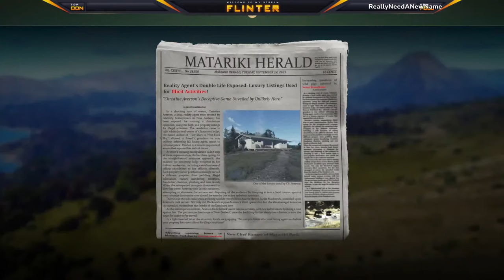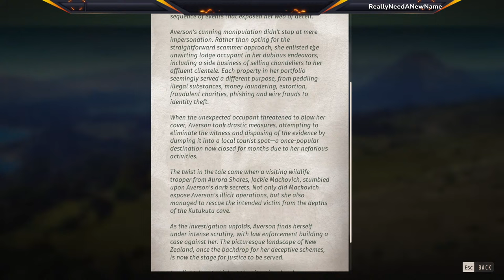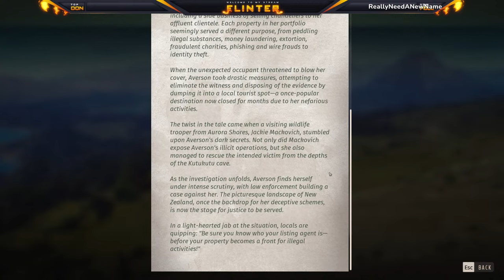Matariki Park Story Missions! +| Hunting "Ghost"??? | Way of the Hunter | LIVE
Its finally time to take on the story missions for Matariki Park! There's a lot in store for us today, so let's get to it!